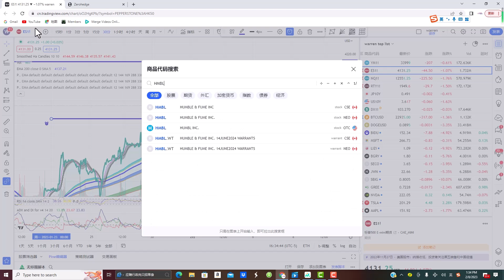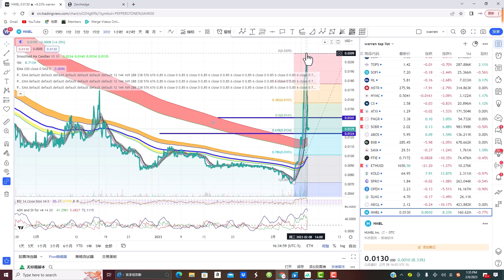$MSFT,$NVDA涨完，$TSLA领涨，短期上升趋势没有改变，不需要杞人忧天，等老王提示！